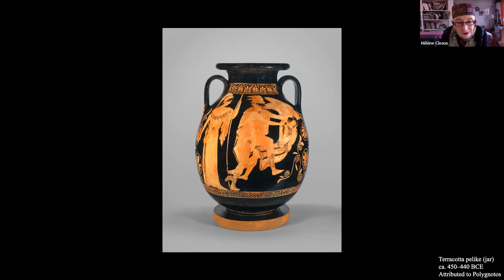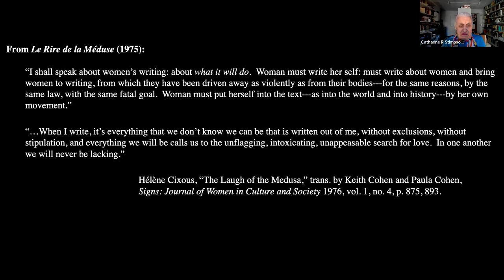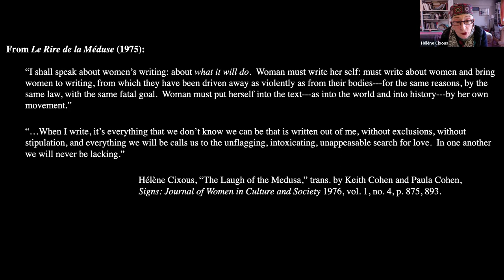Skirball Tapes with Catharine Stimpson: Hélène Cixous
Recorded Tuesday, December 13, 2022.

Skirball Tapes is NYU Skirball’s interview series with luminaries and game-changers, artists, curators, organizers, and creative world-makers, hosted by Catharine Stimpson.